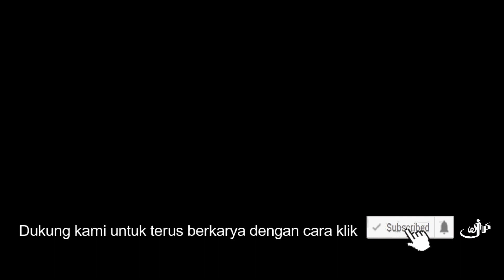KENTRUNG DRUM BASS - UKULELE COVER | WJP Crew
Yang mau donasi untuk mengembangkan Channel ini bisa klik Link ini

Kentrung Ukulele : Roto
Bass : Wahyu
Drum : Ahwan Anas
Video & Editing : @wahyu_nugroho_17
Directed : @wiramajatiproject
Location : Gunungpring, Muntilan, Magelang